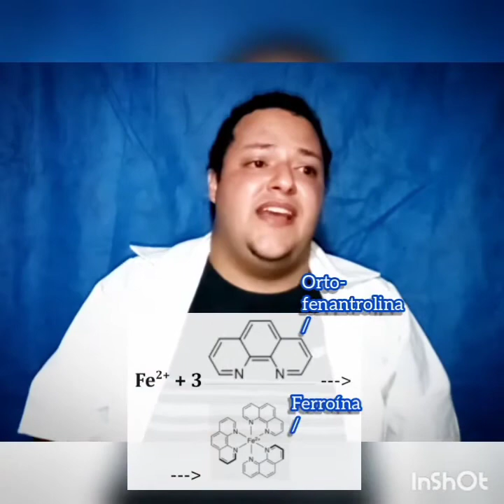Indicadores Redox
O canal O Nerd da Química agora é associado ao Projeto Show de Química!!!
O Projeto Show de Química é um projeto de extensão da Ufes (Universidade Federal do Espírito Santo), chefiado pelo professor titular Honério Coutinho de Jesus. O projeto realiza oficinas e apresentações itinerantes em forma de shows com demonstrações de experiências de Química fascinantes e com
 grande impacto visual, levando o conhecimento e a beleza da Química para divertir e surpreender as pessoas, além de dispor de uma loja virtual para aficionados por Química na qual podem ser obtidos vidrarias e reagentes fracionados de ótima
 qualidade por um preço bem acessível. Também está disponível para a venda o kit Show de Química, um mini-laboratório portátil com mais de 100 reagentes e também o incrível livro Show de Química, o livro de experiências mais completo do país!